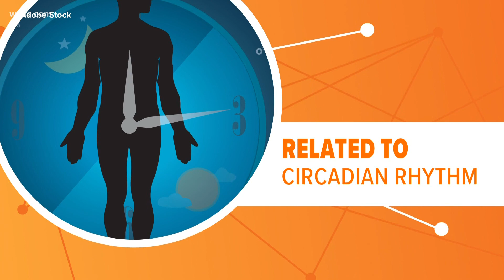This is the BEST bedtime for your heart health!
Bedtimes aren't just for kids anymore. Researchers say there may be a "golden hour" for adults to fall asleep or face serious health risks.

A new study in the European Heart Journal says the ideal bedtime is between 10 and 11 p.m.

HEART HEALTH BENEFITS
Researchers said people who regularly went to bed during that window had the lowest risk for heart disease. Even shifting your schedule by a couple of hours, like say, going to bed at midnight, could have serious consequences.

People who went to bed after midnight saw a 25% higher risk for heart disease, researchers found. The association between bedtime and heart disease was stronger in women.

"Our findings suggest the possibility of a relationship between sleep onset timing and risk of developing cardiovascular disease, particularly for women," the study says.